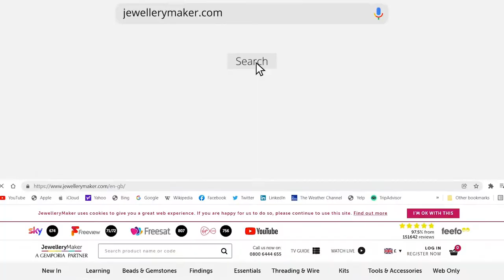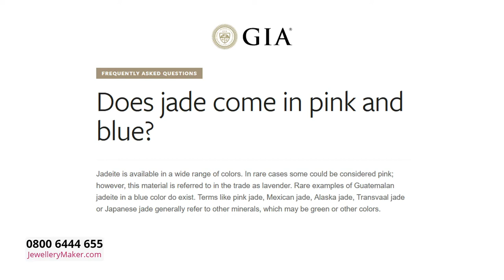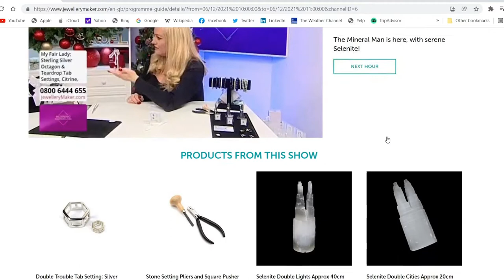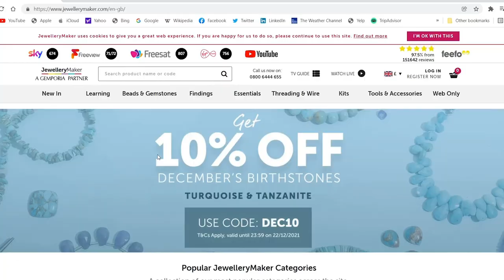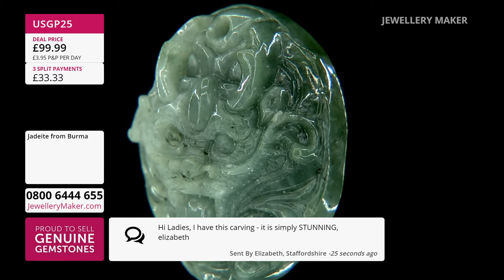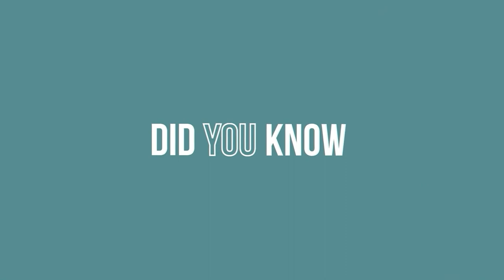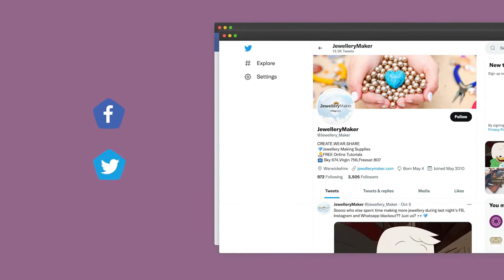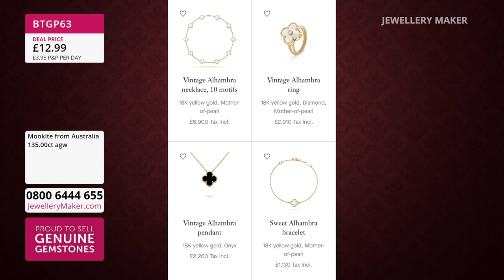JewelleryMaker LIVE 13/09/22